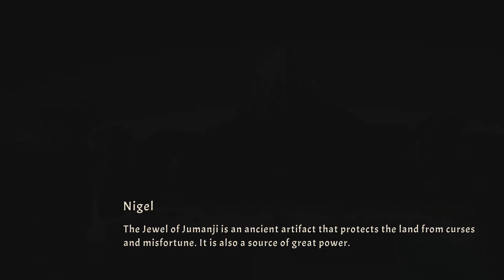Jumanji: Wild Adventures